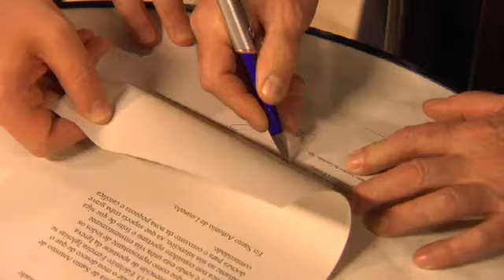Padre Casares Capítulo 46: Bautizo democrático